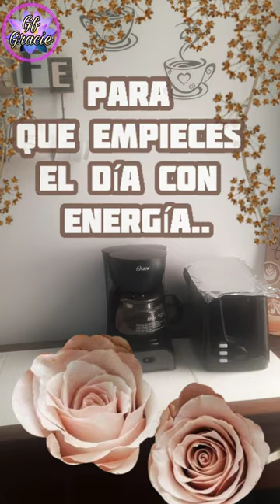🌻🌿Feliz finde 🌿🌻Buenos dias 🤗